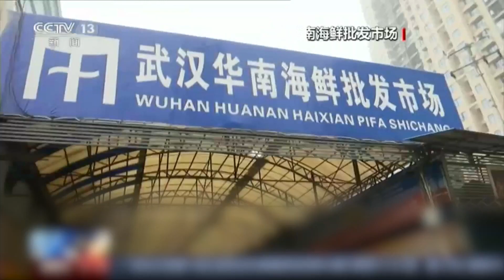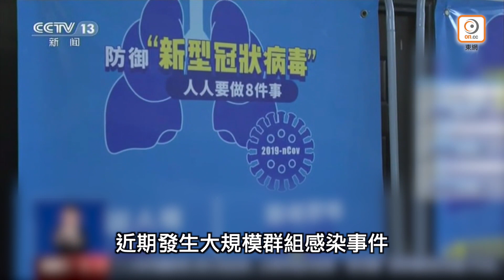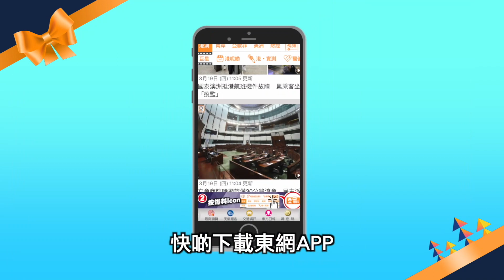【on.cc東網】鍾南山指內地有新冠肺炎次輪爆發風險 武漢曾隱瞞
唔好掉以輕心...

//國家衞健委高級別專家組組長、中國工程院院士鍾南山在美國時間上周六（16日）接受美媒訪問時，認為武漢地方官員初期曾隱瞞；又指大部分內地民眾仍缺乏免疫力，第二波疫情危機愈來愈大，當局不應對國內新冠肺炎疫情自滿，認為目前正面臨巨大挑戰，不比外國好。//

【鍾南山指內地有新冠肺炎次輪爆發風險　武漢曾隱瞞】